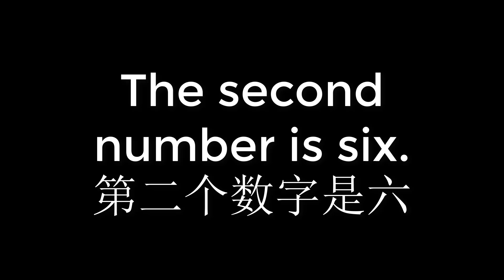0008The second number is six 第二个数字是六